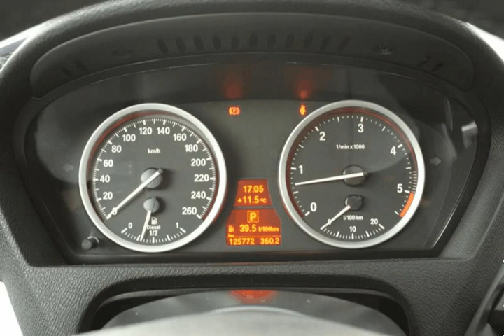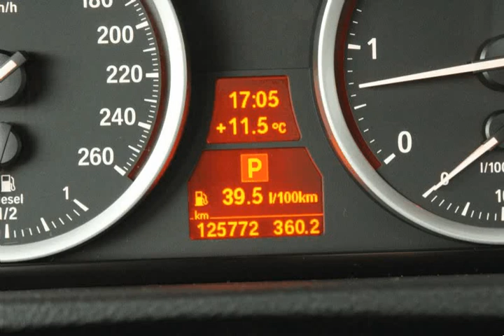BMW X6 40d XDrive para Venda em Alta Rotação Automóveis . (Ref: 575596)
BMW X6 40d XDrive para Venda em Alta Rotação Automóveis . (Ref: 575596) do ano 2012 com 125772 Kms.Este anúncio foi publicado por rotina informática, toda a informação carece de confirmação junto do vendedor (ALTA ROTAÇÃO). .Todos os dados e disponibilidade carecem de confirmação junto do vendedor.